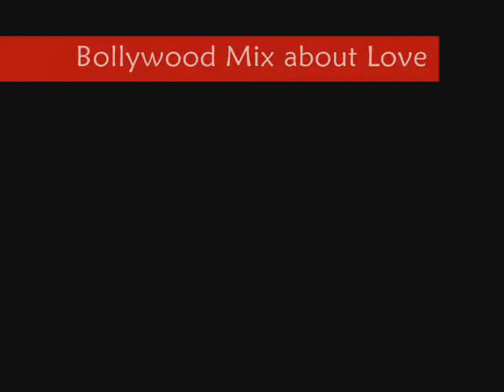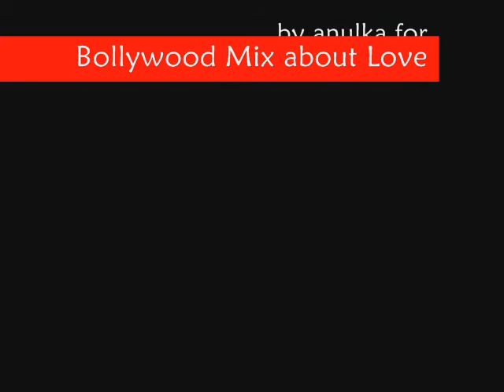Rijeka bez imiena - Bollywood Stars ( Mix )